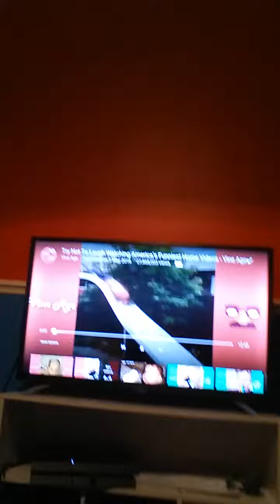15 February 2017